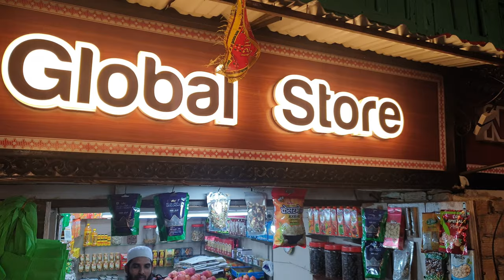Nainital-K- Dry Fruits-Chestnut...MUSA BHAI SE LO@azeemnainitalvlogs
Nainital-K- Dry Fruits-Chestnut...MUSA BHAI SE LO.